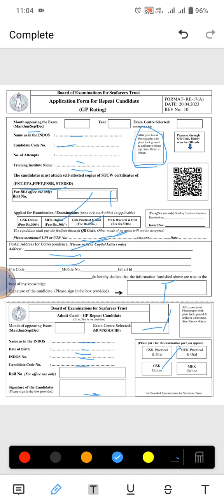gp rating exam details and application how to fill